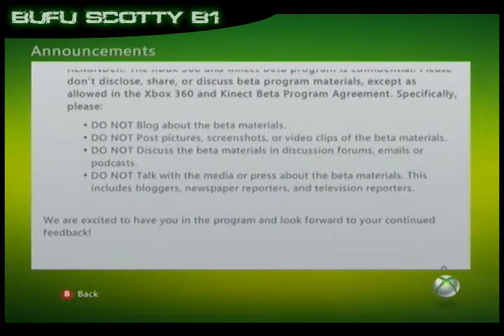Xbox 360 Preview BETA DashBoard [Offical Release November 2010]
I was lucky enough to get on the Preview / BETA test for the new dashboard that runs alongside Kinetic!

Looks really nice, nice feel, loads quicker, better sound quality in XBL partys, and private chat. More dashboard features. I think its ment for "True HD" its just a shame i dont have a HD capture card to capture its full quality! Im running the new dashboard on a HDTV 1080i and its well nice!

New start up also.

Captured using a - EasyCAP DC60+